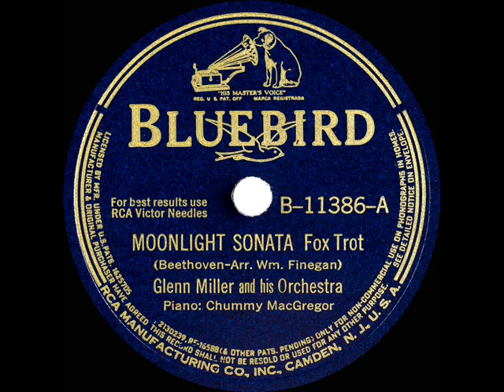1941 Glenn Miller - Moonlight Sonata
Originally issued on 78rpm Bluebird 11386 - Moonlight Sonata (Beethoven) by Glenn Miller & his Orchestra, piano by Chummy MacGregor, arranged by Bill Finegan, recorded in NYC November 24, 1941 .